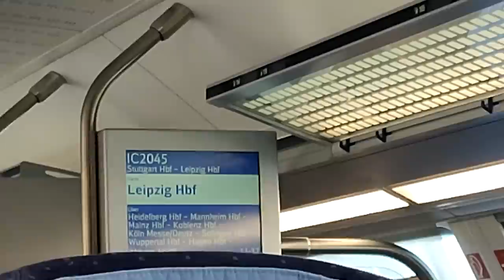Mainz 05 1️⃣:3️⃣ VfB Stuttgart ⚪🔴 Die Guirassy-Show 🎩 Was für ein Saisonstart 😍 Stadion Vlog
Quellen:
Recht am Bild innerhalb des Stadions: MEWA Arena und Mainz 05. Nicht kommerzielle Nutzung.
0:00 Intro
1:53 M05VfB Stadion Vlog
10:01 Spielfazit